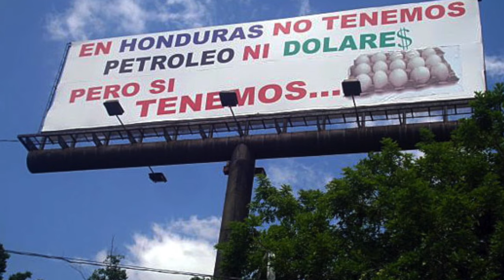Conjunto Malagua - Prieta casada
Este vídeo versa sobre Conjunto Malagua Prieta casada